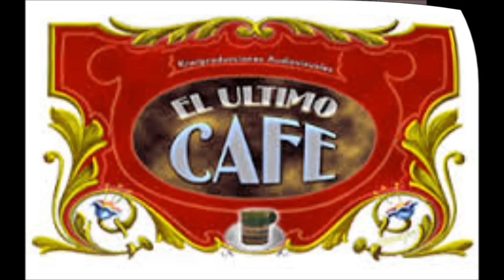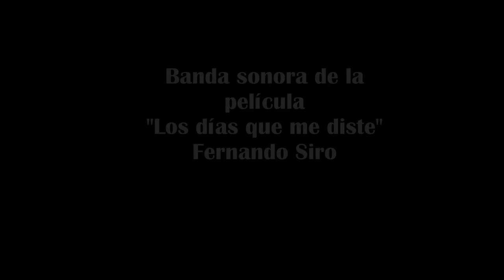El último café Buenos Aires 8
Banda sonora del film Los días que me diste